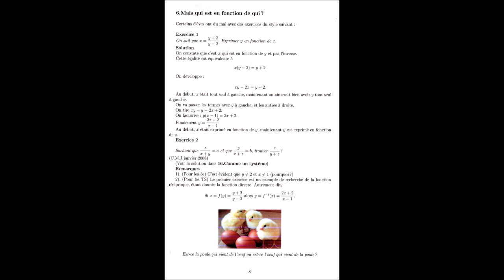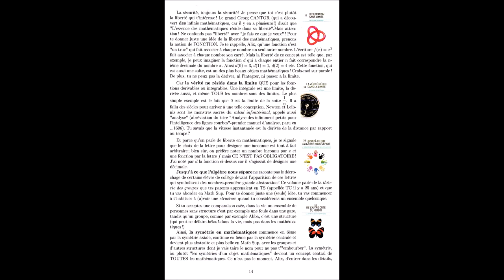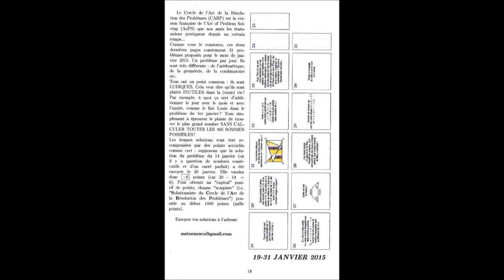340. LA MOISILIENNE 1-janvier 2015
Chers 2171 abonnés,
J'ai constaté que la vidéo 0 (Ma profession de foi mathématique) a eu un énorme succès.
D'où la conjecture suivante:
"+ on a à lire et
 - on a à voir et à écouter
mieux c'est!"
Alors, voilà ! 18 pages concentrées en 2 minutes!
(Pour les "lents" comme moi, mettez en PAUSE pour le confort de la lecture...)
Bonne lecture! et "restez sur la digue!" (les alsaciens comprendront!)